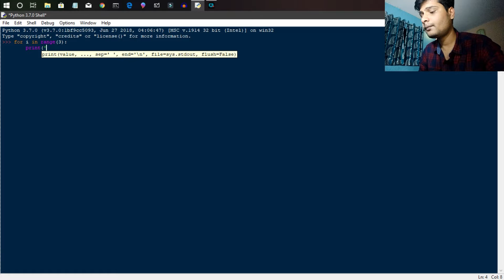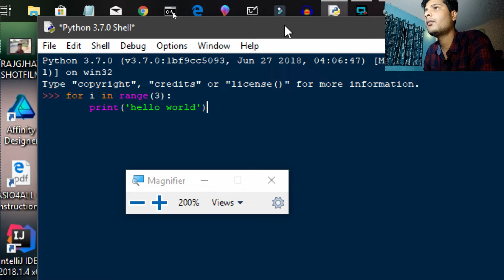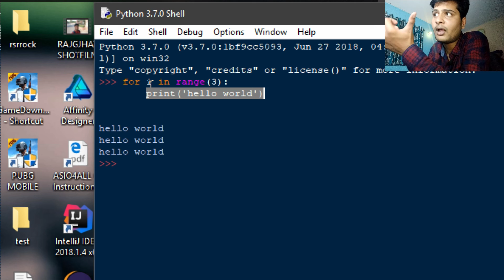#15) For-loop(part-2) in Python3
This is the 15th video of python series by rsrworld.  This video is extension of for loop which we had learned in the previous video..

Hy Guyz my name is RSR(rahul singh rajput).I m the creator of this channel .My channel name rsrworld defines this channel significance that is the world of rsr ie;world of rahul singh rajput.Here u will get to know all of the things related to my world so plz stay tuned and subscribe the channel and hit the bell icon.